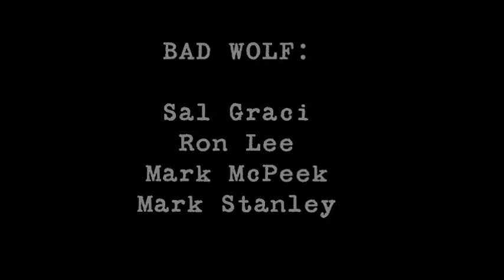Bad Wolf Band Buffalo NY June 2015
Four songs from the Bad Wolf band of Buffalo, NY.; June 2015. Remember to play LOUD and often, but please play responsibly.